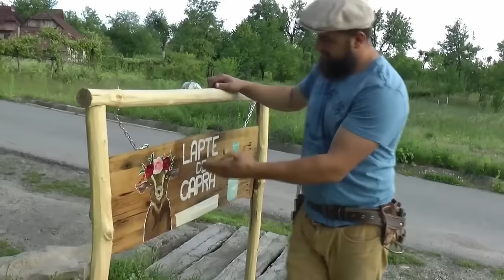ÎMPLETIM RECOLTA DE CEAPĂ! Orășean La Țară!